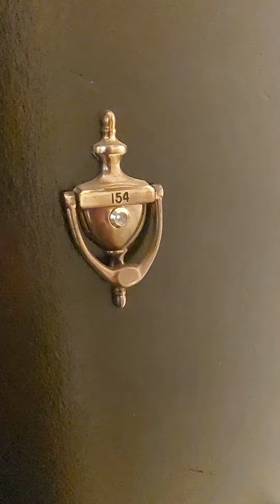544 W. Melrose #154 (studio)